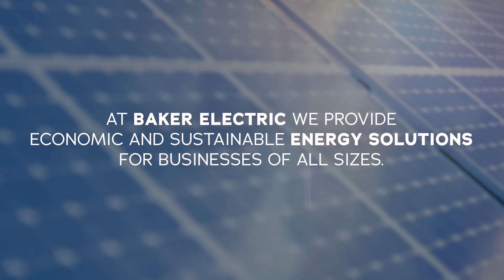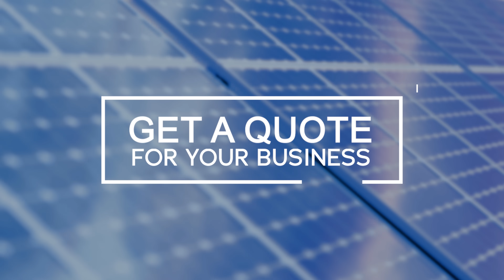Baker Electric Testimonial: How to get free power with a custom Solar System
What you don't know can cost your business.
Built on 80+ years of electrical contracting excellence, Baker Electric can guide your business on a path to reduced costs and increased profitability all with the potential for NO CAPITAL EXPENDITURE.

Not ready for solar but have a colleague who is? Go here and find out about your referral bonus

"We looked at several different companies to do our solar panels - Baker just seemed like they were just a step above. They had an amazing team of specialists and great financing programs. The whole process was so easy. We were up and running quickly and with no capital expenditure. Over ten years the panels will be paid for and then going forward, we get free power. We were so impressed, I’ve even had them do our personal home." Jim Fairweather,

Owner of Hudson Printing in Carlsbad, CA